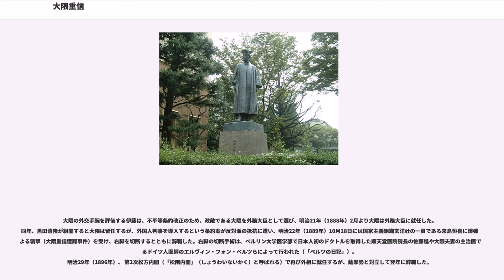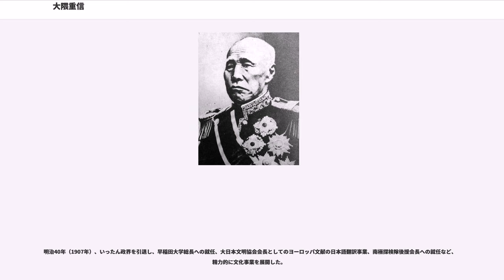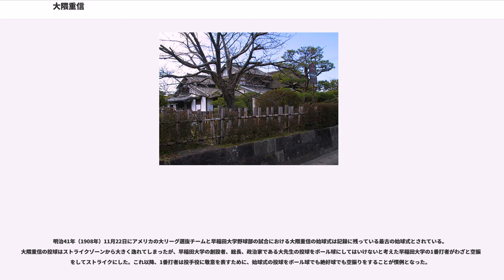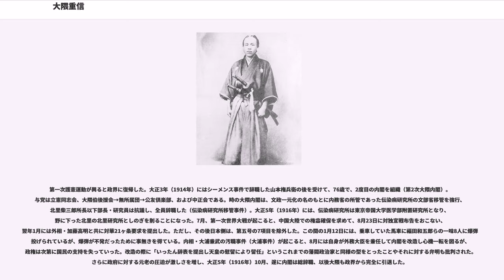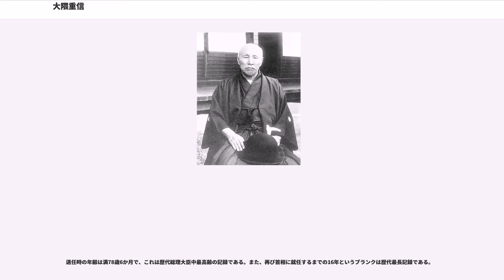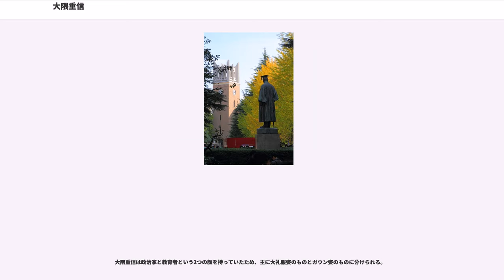大隈重信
大隈 重信（おおくま しげのぶ、天保9年2月16日（1838年3月11日） - 大正11年（1922年）1月10日）は、日本の武士（佐賀藩士）、政治家、教育者。位階勲等爵位は従一位大勲位侯爵（公爵）。菅原姓。

政治家としては参議兼大蔵卿、外務大臣（第3・4・10・13・28代）、農商務大臣（第11代）、内閣総理大臣（第8・17代）、内務大臣（第30・32代）、貴族院議員などを歴任した。早稲田大学の創設者であり、初代総長である。

天保9年(1838年)2月16日、佐賀城下会所小路（現：佐賀市水ヶ江）に、佐賀藩士の大隈信保・三井子夫妻の長男として生まれる。幼名は八太郎。大隈家は、知行300石を食み石火矢頭人（砲術長） を務める上士の家柄であった。

重信は7歳で藩校弘道館に入学し、佐賀の特色である『葉隠』に基づく儒教教育を受けるが、これに反発し、安政元年（1854年）に同志とともに藩校の改革を訴えた。安政2年（1855年）に、弘道館の南北騒動をきっかけに退学（後に復学を許されたが戻らず）。この頃、枝吉神陽から国学を学び、神陽が結成した尊皇派の「義祭同盟」に副島種臣、江藤新平らと参加した。安政3年（1856年）、佐賀藩蘭学寮に転じた。のち文久元年（1861年）、鍋島直正にオランダの憲法について進講し、また、蘭学寮を合併した弘道館教授に着任、蘭学を講じた。

大隈は、長州藩への協力および江戸幕府と長州の調停の斡旋を説いたが、藩政に影響するには至らなかった。慶応元年（1865年）、長崎の五島町にあった諌早藩士山本家屋敷を改造した佐賀藩校英学塾「致遠館」（校長：宣教師グイド・フルベッキ）にて、副島種臣と共に教頭格となって指導に当たった。またフルベッキに英語を学んだ。 このとき新約聖書やアメリカ独立宣言を知り、大きく影響を受けた。また京都と長崎を往来して、尊王派として活動した。慶応3年（1867年）、副島と共に将軍・徳川慶喜に大政奉還を勧めることを計画し、脱藩して京都へ赴いたが、捕縛の上、佐賀に送還され、1か月の謹慎処分を受けた 。

明治維新に際しては小松清廉の推挙により明治元年（1868年）、徴士参与職、外国事務局判事に任ぜられた。キリスト教禁令についてのイギリス公使パークスとの交渉などで手腕を発揮するとともに、明治2年（1869年）からは会計官副知事を兼務し、高輪談判の処理や新貨条例の制定などの金融行政にも携わった。次いで、大蔵大輔となり、鉄道・電信の建設、工部省の開設などに尽くした。同年、三枝綾子と再婚。明治3年（1870年）に参議に補され、1872年（明治5年）には、伊藤博文らと協議し、官営の模範製糸場、富岡製糸場の設立を決めた。1873年（明治6年）5月、大蔵省事務総裁、10月から参議兼大蔵卿になった。

1874年（明治4年）には、ウィーン万国博覧会の参加要請を日本政府が正式に受け、博覧会事務局を設置、大隈重信が総裁、佐野常民が副総裁となり、明治になって政府が初めて参加した万国博覧会となり、近代博物館の源流となった。

出展品選定にはシーボルト兄弟、主に次男のハインリッヒ・シーボルトがあたり、日本館は連日大盛況の成功を収めた。

大隈の下には伊藤博文や井上馨といった若手官僚が集まり、木戸孝允とも結んで近代国家の早期建設を謳って大久保利通らを牽制した。当時、伊藤や井上らが集って政治談義にふけった大隈の私邸をさして「築地梁山泊」と称した。

民部省を吸収合併させて大蔵省を一大官庁とした大隈は地租改正などの改革に当たるとともに、殖産興業政策を推進した。征韓論には反対し、その後、殖産興業と財政改革という点から、明治8年（1875年）10月には、大久保利通と連名で財政についての意見書を太政官に提出したりしている。また、単独でも財政の意見書を提出している。さらに、西南戦争による支出費用の調達とその後の財政運営に携わった。

大隈は、会計検査院創設のための建議をおこなっており、会計検査院は明治13年（1880年）3月に設立された。明治14年（1881年）には、正確な統計の必要性を感じ統計院の設立を建議、設立し、自ら初代院長となった。

自由民権運動に同調して国会開設意見書を提出して早期の憲法公布と国会の即時開設を説く一方、開拓使官有物払下げを巡りかつての盟友である伊藤ら薩長勢と対立、大隈自...